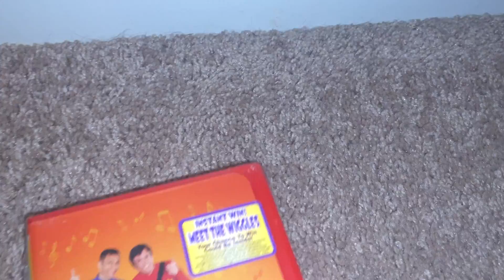I Finally Got It!!!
At last I got Here Comes The Big Red Car on VHS, it’s been such a long time since I’ve gotten a Wiggles Tape that I didn’t already have!! I got some other tapes at Thrift Stores and they are:

Barney Songs
Barney’s Big Surprise
Barney’s Campfire Sing Along
Barney: Caring Means Sharing
Barney: Everyone Is Special
Barney: Rhymes With Mother Goose
Blues Room: It’s Hug Day
The Lion King 2
Monsters Ink
Uncle Buck
Willy Wonka and the Chocolate Factory
Swim With Dolphins by Dolphin Discovery

I also found a Barney Pillow Pet and a Blues Clues Book.